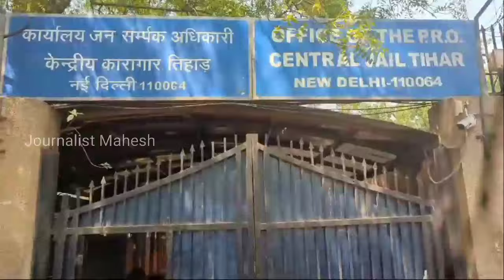తీహార్ జైల్లో ఎమ్మెల్సీ కవితతో ఆర్.ఎస్.ప్రవీణ్ కుమార్,బాల్క సుమన్ ములాఖత్ | Journalist Mahesh